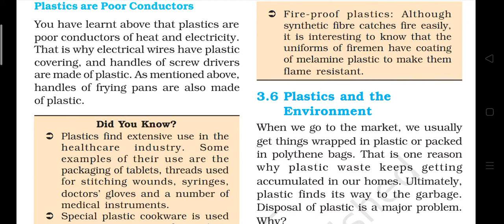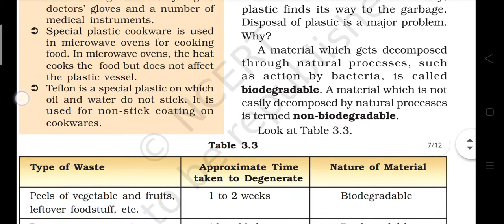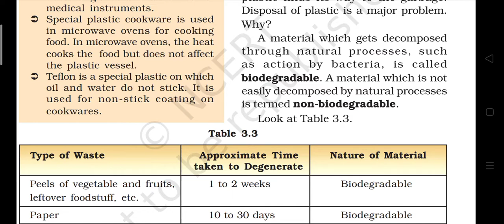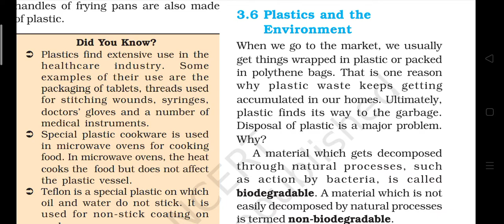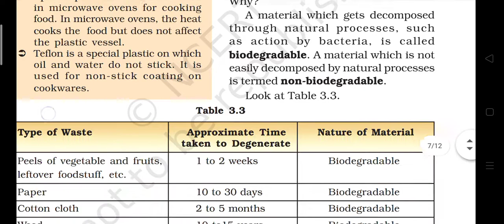Character of plastic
NCERT solution of science class 8th by Raju Yadav sir